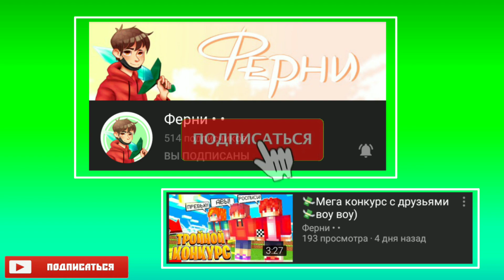ИНТЕРВЬЮ У МОДЕРАТОРА AWPE! ОН ИГРАЕТ С ЧИТАМИ?? Я ТАКОГО НЕ ОЖИДАЛ!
Сервер на котором играл:
Ip: play.greenwix.fun
Port: 19132

🔥СЕРВЕР AWPE:
Ip: play.awpe.pro
Port: 19132

💫В ЭТОМ РОЛИКЕ Я ЗАДАЛ МОДЕРАТОРУ АВПЕ ВАШИ ВОПРОСЫ!🔥

ТУТ ВЫ УВИДИТЕ ИНФОРМАЦИЮ ОБО МНЕ:👇

⚠️МЕНЯ ЗОВУТ: АЛЕКСЕЙ🌜
⚡СКОЛЬКО ЛЕТ: 14💣
🔥ГДЕ ЖИВУ: В КРАСНОДАРЕ😎

🤫ПРОДВИЖЕНИЕ: мкпе, майнкрафт пе, minecraft pe, майнкрафт, mcpe, бедварс, minecraft, bedwars, гринвикс, greenwix, скайварс, деадли, топ, greenwix bedwars, pe, азазели, skywars, монтаж, мкпе, пвп, читеры, combo, бредикс, wars, варс, комбо, бедварс гринвикс, mcpe 1.1.5, greenwix bedwars 1.1.5, antisheronpvp, sheron, шерон, mcpe 1.1.5 greenwix, майнкрафт пе 1.1.5 гринвикс, почему играют на гринвикс, sk, гринвикс мкпе 1.1.5, in, причины игры на гринвиксе, best, grigoor4ik, как, фьюжка, авпе, скай варс, пвп в майнкр, уроки пвп, туториал, кот, pvp montage, pvp, minecraft be, mcpvp, воитель, пвп монтаж, пвп туториал, хайпиксель, пвп монтаж мкпе, алимко, григорчик, пе, для, грин, tachy, воители котер, как заводить в комбо, hypixel, montage, коты воители, майнкрфт, котер, майнкрафтпе, набор в кт, бедварс мкпе, бреадикс, beswars mcpe, шиза, карантин, что делать с шизой в мпе, монтаж в мкпе, смешной монтаж, монташ, стив, нубы, агро, ржака, ор, дудл, разоблачение гринвикс, bed wars in mcpe 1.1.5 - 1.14, бед варс на сервере гринвикс мкпе, бед варс на greenwix 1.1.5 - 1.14, бед варс в мкпе, разоблачение милка милкаобман обман чсв, модераторские будни, проект майнкрафт пе, домик мкпешеров, house mcpeshers, хаус мкпешеров, новый проект в мкпе, что такое house mcpeshers?, мифаер, xblazer, видео в стиле деадли, deadly, академия killtime, набор в клан шерона, akt, академия кт, академка киллтайм, академия киллтайм, набор в kt, набор в killtime, kt, кт, killtime, killtime [kt], awpebykt, awpebykt, академка кт, акт, стеффанка, синий бой, лучший рп в мкпе, рп, топ рп, ресерс пак для майнкрафт пе, терекс, стеффи, академка kt, академка killtime, liomas, нельсон, монстер, minecaft, киллтайм, #+999 к пвп, интервью у лейзи, интервью, взял интервью, лол, майнкрафт смешные моменты, майнкрафт мемы, игры, гта, ресурспаки, ресурспаки глент, нолик глент, нолик, лэйзи, интро, фильм майнкрафт, майнкрафт выживание, мунволк, minecraft музыка, 24main, музыка, стрим майнкрафт пе, майнкрафт музыка, майнкрафт 0.14.0, ивангай, лаки блоки, летсплей, аид, лололошка, а4, буст рп, буст рп глент, взял интервью у модератора vimeworld, интервью с модером, модератор, сервер awpe, интервью с модератором авпе! сколько они зарабатывают? - (скай варс мкпе, пвп сервер авпе, ваймворлд, sky wars на сервере breadix mcpe, интервью с модератром авпе, vimeworld, взял интервью у модератора awpe, moderator awpe интервью, скай варс бредикс мкпе, бреадикс) - mcpe 1.1.5, вся правда про сервер авпе!, 1 1.1.5 скачать майнкрафт бесплатно без 1.14.1 глент глент, майнкрафт пе майнкрафт майнкрафт, дураачек глент, дураачек, тупой, тупой глент, привет мкпе, привет мкпе а4, скай варс скай варс, сколько зарабатывают модераторы майнкрафт пе, тооп скай варс, тооп, артур а4 а4, темалд, как сделать превью майнкрафт на андроид, скачать читы майнкрафт пе, greenwix на пк, мкпе читеры, читы бесплатно скачать, greenwix айпи, бесплатные читы мкпе, greenwix ip, читеры greenwix, мкпе читы, проверяем игроков на читы, модератор читер, greenwix читы, как установить читы, нейдлис, нейдлис мкпе, пандавмкпе, файт, тутор по пвп, файт двух панд, файт панд, нейдлис, интервью, улучшение навыков в пвп, интервью с модератором, бедварс, панда, приветмкпе, туториал по пвп, туторил, скачать чит на майнкрафт, читы для майнкрафт, minecraftpe, minecraft, дудл, дудлкидок, мкпе 1.1.5, мкпе 1.14.60, mcpe, спидлаймер, сервер, dragworld, speedlimer, limer, лаймер, гуффи, guffi, стрим на гринвиксе, мкпешеры, мкпе бед варс, майнкрафт пе гринвикс, проверка на читы, мкпе гринвикс, читы, guff1, модераторские будни майнкрафт, модераторские будни майнкрафт пе, minecraft pe bedwars, гринвикс бедварс, гринвикс bedwars, взял инте